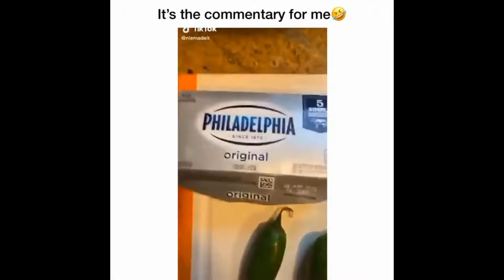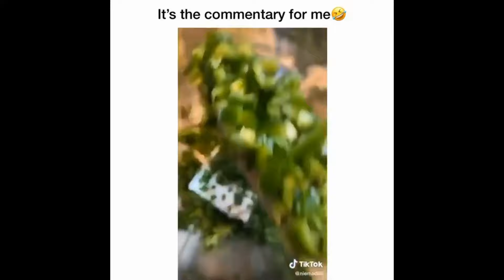Classic And Random (Part 78)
Classic And Random (Part 76)